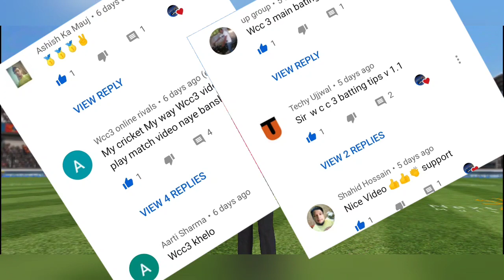WCC3 1.1.5 Version how to get perfect timing/How to hit Helicopter shot in wcc3/wcc3 batting tips.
Hi Everyone,
How to hit 6's every ball with perfect timing in wcc3 1.1.5 new version
How to hit perfect timing helicopter shot.
DSLR Camera
Studio Lights
My Mobile